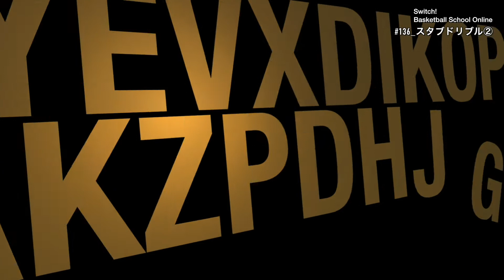【スキル】136_スタブドリブル②